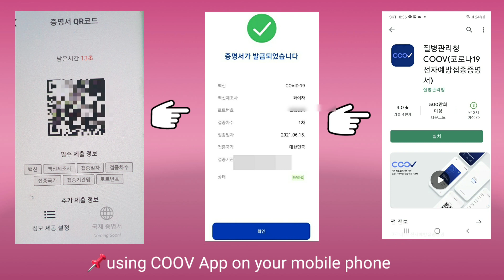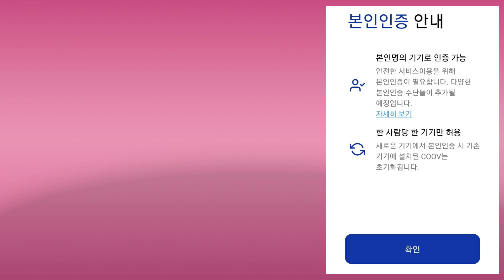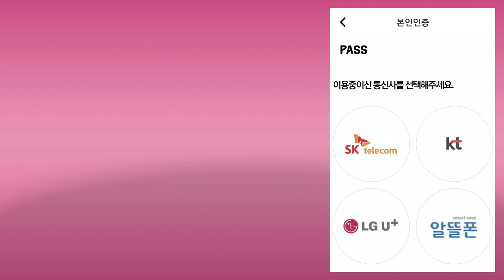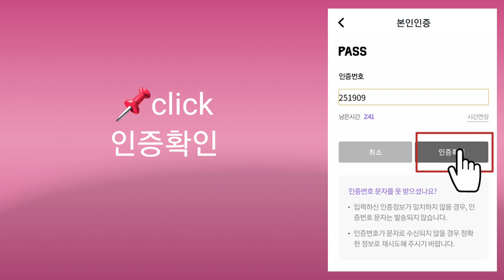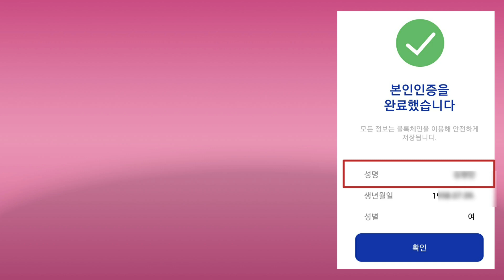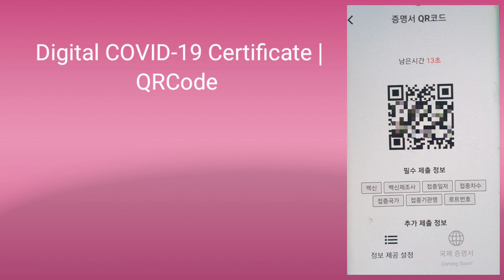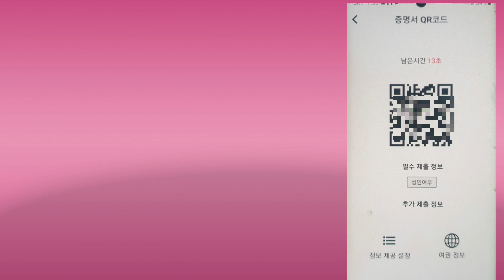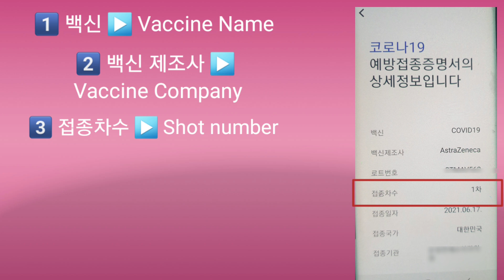South Korea Digital COVID-19 Vaccine Certificate | QRCode | Mobile Phone | COOV App (Tagalog)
Proof of vaccination in South Korea

Paano kumuha ng QRCode para sa inyong COVID-19 Vaccination

Magagamit sa pagpunta sa mga restaurants, coffee shops, public facilities sa South Korea.